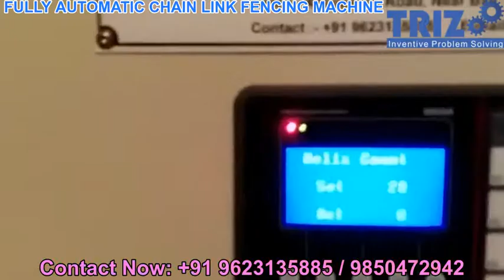FULLY AUTOMATIC CHAIN LINK FENCING MACHINE "TRIZ SYSTEMS" 9623135885